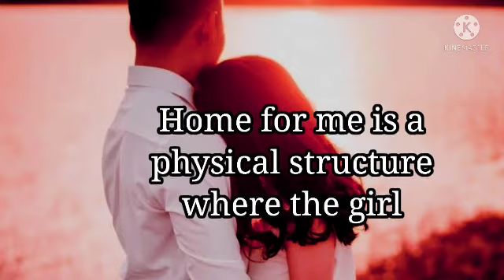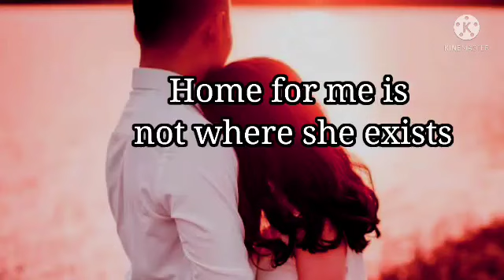She is my Home 🏡💖|| Love& Life 💖|| Hitting words ✨